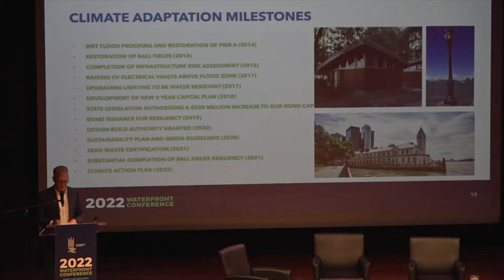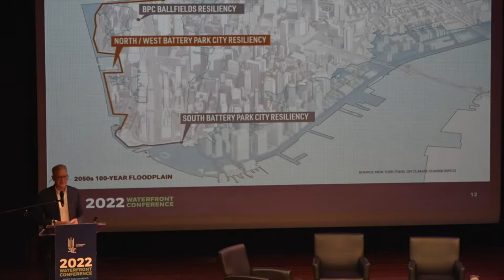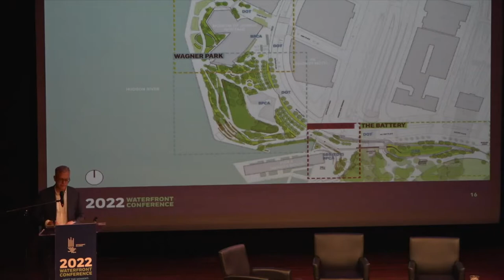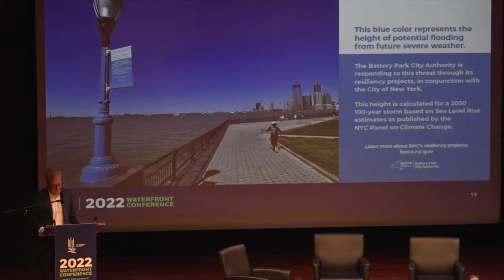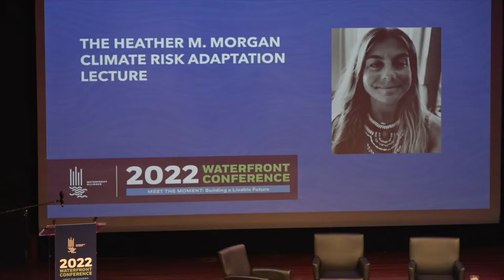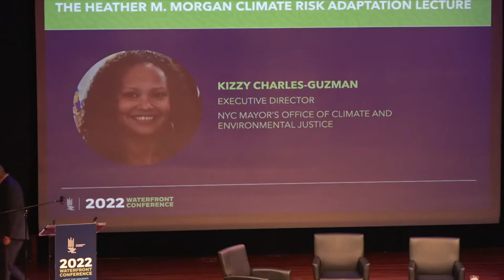Heather M. Morgan Climate Risk Adaptation Lecture at the 2022 Waterfront Conference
The Heather M. Morgan Climate Risk Adaptation Lecture honors the memory of Heather Morgan, noted climate risk adaptation expert, and her contributions to the field of sustainability. Heather dedicated her career to redefining the relationship between our human inhabitation and the natural system utilizing a transdisciplinary approach. She used her formidable oratory skills to educate people and empower them to advocate for their communities because she felt that unless people understood the dynamic, there would be no real progress. Heather was herself a force of nature who brought boundless energy, genuine integrity, and limitless passion to her work.

The inaugural speaker of the lecture series is Kizzy Charles-Guzman, the executive director of the Office of Climate and Environmental Justice for the New York City Mayor's Office.

The Lecture series is supported by an endowed fund in order to bring top speakers to the Waterfront Conference. Fund supporters are:
$10,000 and above: Battery Park City Authority; J.M. Kaplan Fund
$5,000 – $9,999: SiteWorks Landscape Architecture
$1,000 – $4,999: Nora Madonick, CEO, Arch Street Communications; Biohabitats
Up to $999: Susan Ainsworth; Nanci Bateman; Pierre Boucicaut; Emory G. Lee; Kate McLetchie-Sheldon; Marc Tuozzolo

Waterfront Alliance Waterfront Conference 2022

The Waterfront Alliance’s annual Waterfront Conference – now in its 15th year – is the region’s premier forum exploring the challenges of and solutions to climate change, sustaining a strong maritime industry and regional economy, equitable access at our waterfronts and to our shared waterways, and a healthier open-space environment.

Communities across the country are increasingly preparing for the new age of weather due to human-caused climate change. As actions are globally undertaken to limit the scale of climate change, greater attention must be paid to redesigning communities, enhancing their ability both to adapt to conditions that are becoming a “new normal” and to recover from climate impacts in a resilient manner. Infusions of federal and state funding for our region offer chances for major change unlike any other in recent time. We have a once in a generation opportunity to ensure we prepare for the climate future, invest in vital infrastructure, and support the needs of the most vulnerable.

Climate-resilient infrastructure across all sectors; investment in our ports and the supply chain; and nature and the environment thriving through sustainable economic development can improve the quality of life for people everywhere.